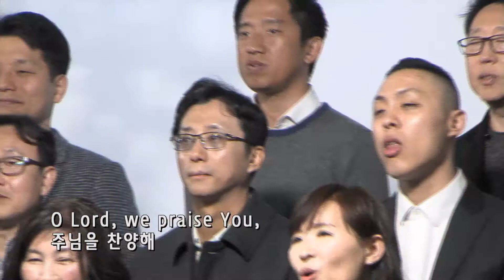성가대 찬양 - High and Lifted Up - 2/3/2019